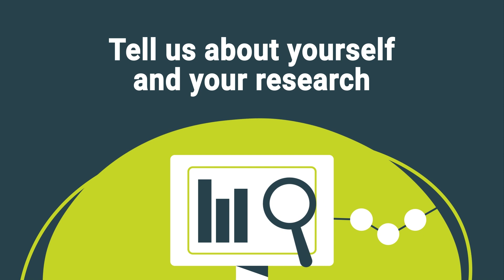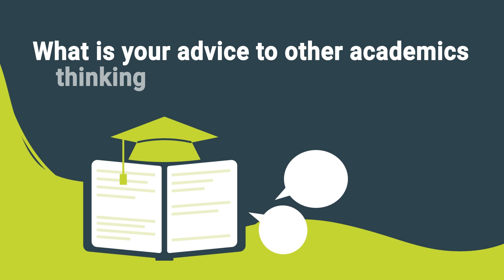Public Policy | Spotlight: Dr Harry Annison - Criminal Justice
Dr. Harry Annison shares his experiences of engaging with policy making in complex yet wide-reaching areas, and discusses the impact of his recent research. Dr. Annison is an Associate Professor of Criminal Law and Crimimology within Southampton Law School and part of the Centre for Law and Policy Research Group.

0:00 - Public Policy | Spotlight: Dr Harry Annison - Criminal Justice
0:12 - Tell us about yourself and your research
1:17 - What is your experience in engaging with policymakers?
3:25 - How PPS have helped you with your research
4:36 - What is your advice to other academics thinking about policy engagement?